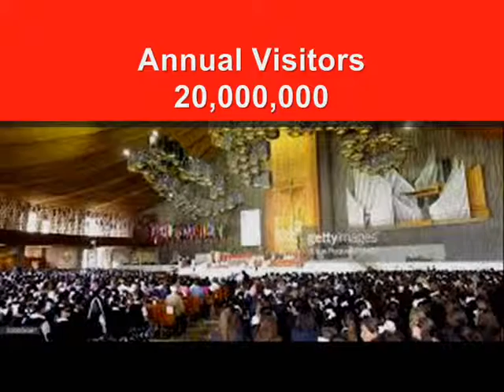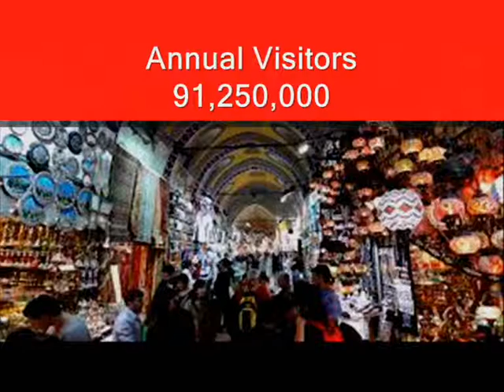15 Most Visited Tourist Attractions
This is a fun part, grab your tickets and fly to these most visited tourist attractions